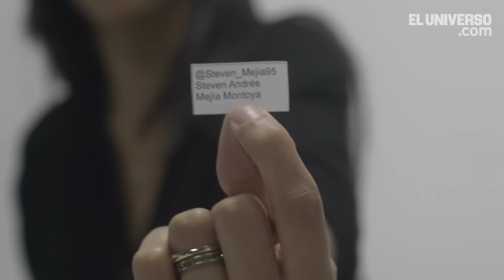marcaladiferencia Sorteo de Marcador y Adidas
Sorteo de camisetas del Manchester United, realizado por Marcador y Adidas, para los usuarios de Twitter del sitio de deportes de Diario EL UNIVERSO.